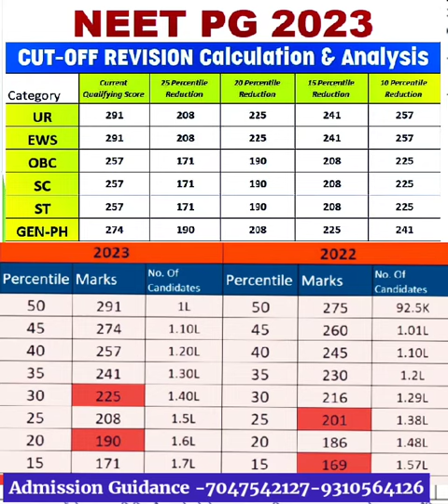NEET PG 2023 CUT OFF REVISION COMPLETE ANALYSIS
👉Google form for neet pg 2023 score 200 to 350 , please fill this form for further Guidance -🤙

Postponement of neet pg 2023 exam group link 👆👆

👉DOWNLOAD.   E-BOOK 📚

1. Your Dream Branch
2. Your Rank/Score
3. Your Preferred States
4. Service Bond
5. Tuition Fee Budget (only for Private/Deemed)
6. Future perspective

1.Notification & Updates for Application form, Counselling forms, Counselling dates
2.Real Time Counselling Information & Updates
3.Previous Year Cut-offs
4.Round-wise Strategy of how to proceed with the counselling
5.College Analysis & Comparison among all possibilities
6.Guidance in selecting colleges & branches according to current scenario.
7.Complete Choice Filling Support for All India counselling,  Karnataka, UP, Maharashtra,  Madhya Pradesh, West bengal,  Uttarakhand, Andhra Pradesh , Telangana , Bihar and other State, DNB,NBE diploma & CPS courses
8.We provide choice filling preferences for all rounds
9.Candidates can meet/Talk/Chat with me personally for personal counselling (unlimited), Queries and doubts are solved on mobile through calls, whatsApp,  video call & messages
10.Fees Structure Details
11.List of top colleges & colleges & branches wise cutoff (All India, MH State , DNB ,Karnataka,  Uttar Pradesh & others States ) will be provided.
12.Actual Stipends as per colleges
13.Documents Required for Counselling
14.Latest Seat Matrix
15.Current Bond Details
16.Stray Vacancy/ Mop-up Round details
17.Refund Policy and Rules
18.Court Cases related to Fee, domicile and other eligibility criteria etc if any
19. In case due to any reason, you decide not to take admission this year, you can avail counselling guidance for free. next year.
20.The most important part is the continuous updates will be provided to explain you the whole Admission / Counselling process and Opportunities.